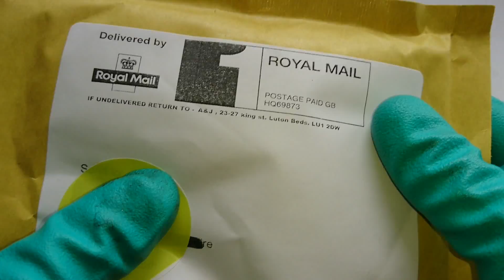ASMR show: ⏩ iPhone SIM repair 💓 ASMR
Thought I had all the correct specialist tools. Now they tell me :P

Remove or switch the SIM card in your iPhone or iPad
Learn how to remove or transfer the SIM card in your iPhone or iPad (Wi-Fi+ Cellular models).

After you remove or transfer your SIM card, insert the tray completely and in the same orientation that you removed it (it will fit only one way).
Use only the SIM tray that came with your device. For example, a SIM tray from an iPhone 6s will not fit in an iPhone 7.

 iPhone
 iPad

iPhone

To pop open your device's SIM tray, insert a paper clip or a SIM-eject tool into the hole beside the tray. Find your model below to locate the SIM tray.

Find the SIM tray on the side of iPhone 4 and later models
Find the SIM tray on the side:
iPhone 7 Plus
iPhone 7
iPhone 6s Plus
iPhone 6s
iPhone 6 Plus
iPhone 6
iPhone SE
iPhone 5s
iPhone 5c
iPhone 5
iPhone 4s
iPhone 4 (GSM model)

SIM tray on bottom of iPhone 3GS, iPhone 3G, and Original iPhone

Find the SIM tray on the top:
iPhone 3GS
iPhone 3G
Original iPhone

iPad

     SIM tray on iPad
Find the SIM tray on the right side, near the bottom:
iPad Air
iPad mini

Find the SIM tray on the left side, near the top:
iPad (3rd generation)*
iPad 2 Wi-Fi + 3G (GSM model)*
*When you insert your paper clip or included SIM-eject tool, use a 45° angle

     iPad SIM tray

On iPad Wi-Fi + 3G, you can find the SIM tray on the left side, near the bottom.

[xxp]